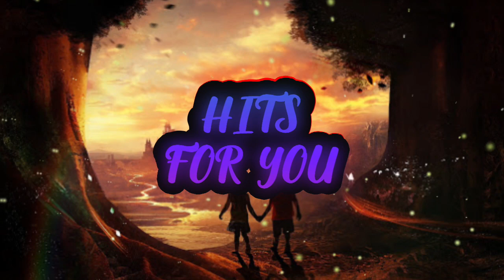hayve x ROY KNOX - Give Up On You Feat imallryt - [HFY]